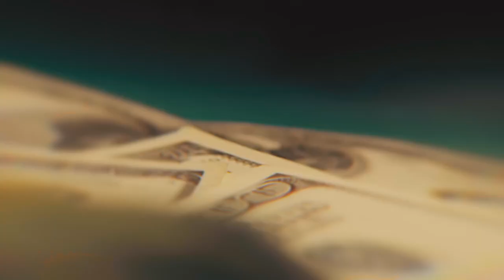2021 Max Michel Pro Shooter Experience, presented by SIG SAUER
World Champion Shooter Max Michel, Jr. and his staff of elite competitive shooters will be joined by attendees for the shooting event of a lifetime at the “Pro Shooter Experience” in Las Vegas, Nevada.

Each year, these fortunate attendees will enjoy an all inclusive, VIP treatment — 3 full days of personal handgun instruction, gun giveaways, and other fun activities including Pro Gun Club fun shoots, and more!

They will receive individual instruction from a team of world champion professional instructors including Max Michel, JJ Racaza, and Doug Koenig. The VIP treatment showcases a welcome bag loaded with over $1,000 in gear, gun giveaways featuring Sig Sauer’s P320, P365 and the extremely popular P320MAX, special guest appearances, and professional photography by Blue Diamond Photography during the weekend.

Video Cred: Anderson Kith